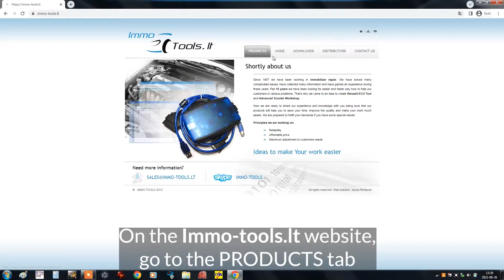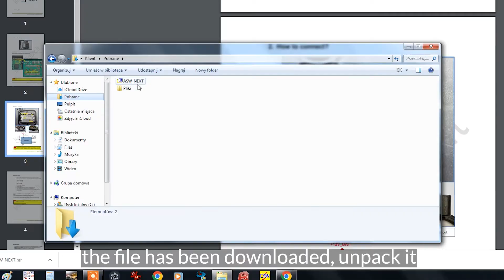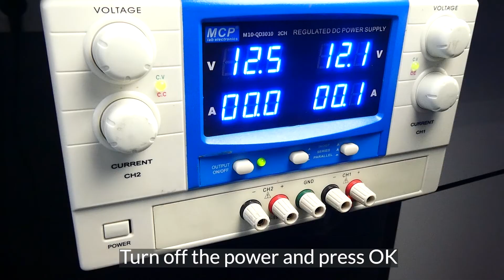Eldor KUBO - reading by Advanced Scooter Workshop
We show how to read Eldor KUBO using Advanced Scooter Worskhop CAN & K-Line tool.
You can find such a programmer in our stores.